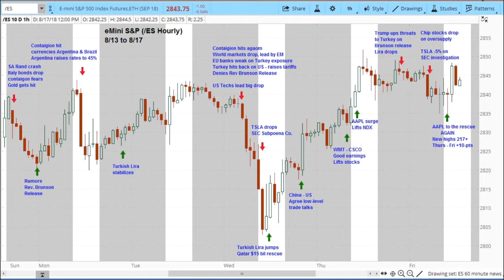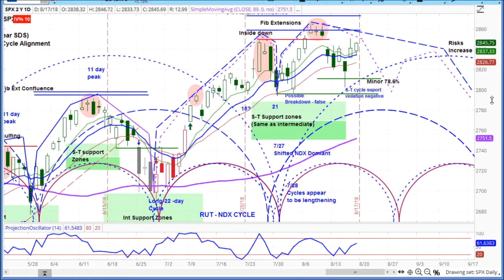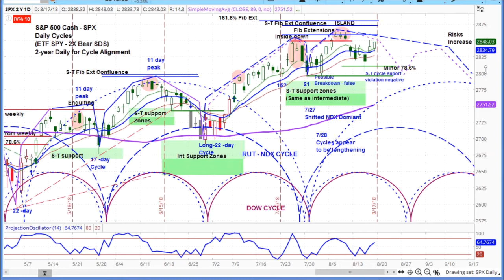This week in stocks 08/19/18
Our analysis is for the S&P 500 to move lower, within the context of its current minor cycle. As we are 13 days into a 21 day cycle, we expect the declining phase to start to exert more influence.

Our current short-term projection is for the S&P 500 to decline to near 2800, but lower levels are certainly possible. We expect risks to increase towards the end of the next declining phase coming in mid-September.